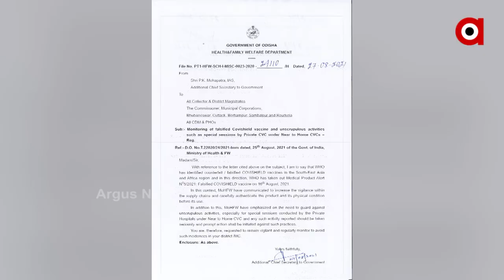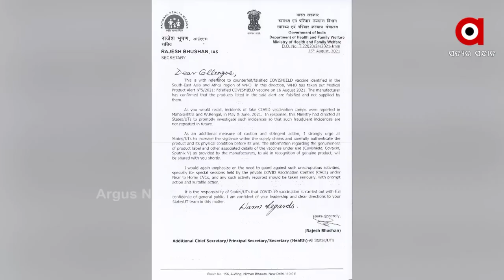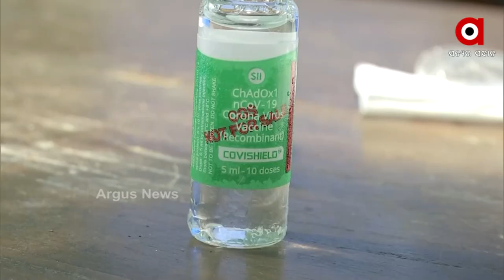ସାବଧାନ ! ବଜାରରେ ମିଳୁଛି ନକଲି କରୋନା ଟିକା | Argus News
ନକଲି ଟିକା ପ୍ରତି ସାବଧାନ ରହିବାକୁ କେନ୍ଦ୍ର ଆଲର୍ଟ କରିବା ପରେ ରାଜ୍ୟରେ ବଢିଲା ସତର୍କତା। ସବୁ ଜିଲ୍ଲାପାଳ  ଏବଂ ଡିଷ୍ଟ୍ରିକ୍ ମାଜିଷ୍ଟ୍ରେଟଙ୍କୁ ଚିଠି ଲେଖିଛି ରାଜ୍ୟ ସ୍ବାସ୍ଥ୍ୟ ବିଭାଗ